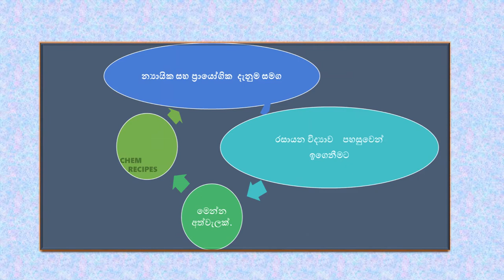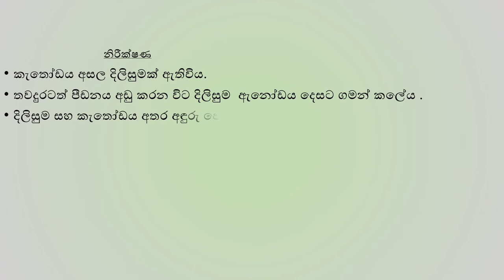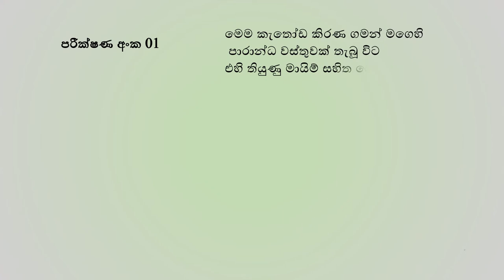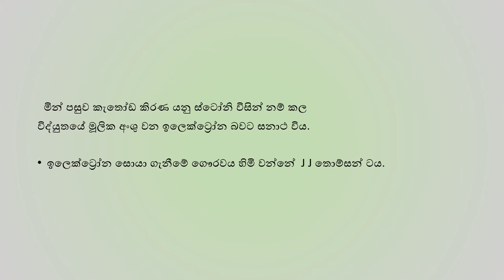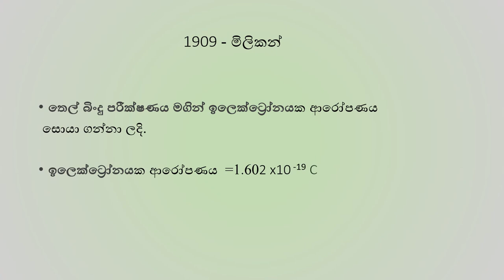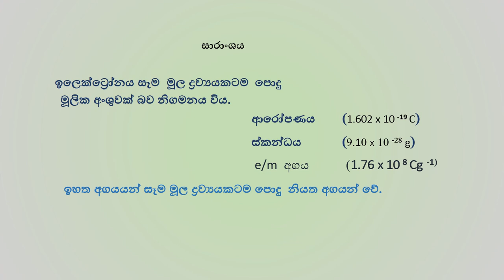කැතෝඩ කිරණ පරීක්ෂණ සාරාංශය උසස් පෙළ රසායන විද්‍යාව cathode rays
lක්රෑක්ස් නලයෙන් පටන් ගෙන  විෂය නිර්දේශයේ මුල සිටම ඔබ සැමට එකසේ වටිනා කරැණු රැසක් රැගෙන එන පාඩම් මාලාවේ පළමු  වැන්නයි මේ.
 අත්වැලක්  වන playlist - CHEM RECIPES. බලන්න.
රසායන විද්‍යාව පහසුවෙන් ඉගෙනීමට මෙන්ම විභාග වලදී පිලිතුරක් ඉක්මනින් සංවිධානය කිරීමට විෂය කරැණු ක්‍රමානුකූලව ධාරණය කිරීම ඉතා වැදගත්.
පසුගිය කාලයේ අතපසු වූ පාඩම් සම්පූර්ණ කරන ඔබට ද විෂයයට නවකයන් වන ඔබටද මෙය අත්වැලක් වනු නිසැකය.
It is very important to have a systematic understanding of the subject matter in order to organize an answer quickly. My playlist  CHEM RECIPES will help you to achieve your goal.
This will definitely help you all  those who are new to the subject and for the revision to complete the lessons you missed in the past.